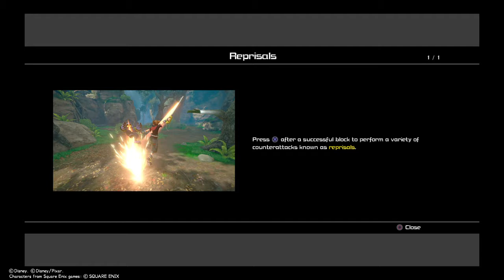KINGDOM HEARTS Ⅲ Tangled world gameplay part 3